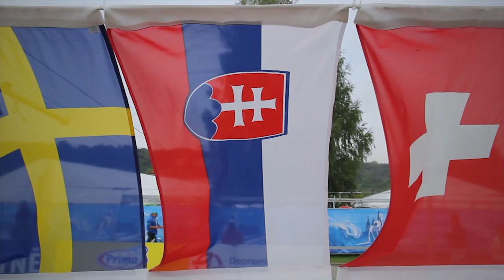ICF Canoe World Championships Prague 2013 - Friday highlights